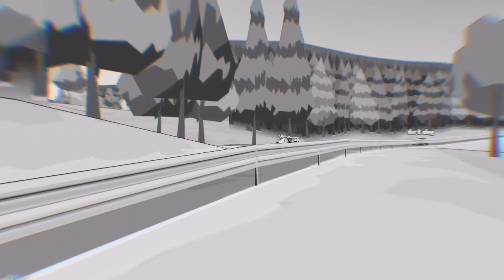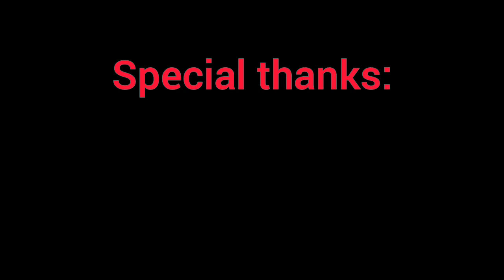INITIAL D EP3: Toyota MR2 vs AE86 trueno in FR LEGENDS!!!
A long initial d mv with many Eurobeat and Irohakaza jump is FINALLY OUT!!!☺☺☺ Although the video is a bit long and the drone skills of mine is quite crappy(haha), PLEASE GUYS, PLEASE WATCH UNTIL THE END PLS!!! Please understand that no video is perfect, and I have been making the video for a long time, so pls watch until the end!!!